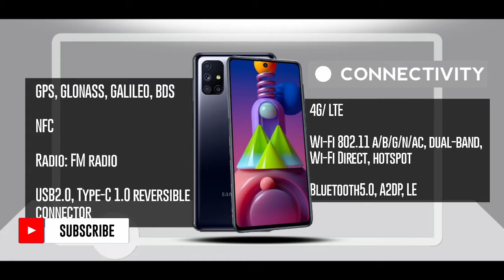Samsung Galaxy M51 Price in Philippines|Specs || TEDTECH REVIEWS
The Samsung M51 is now officially available in the Philippines. This is going to be an online-exclusive release.

for the:
(8GB + 128GB)
Php 19,990

This is the review of Samsung Galaxy M51

⏱️TIMESTAMPS

0:00 Intro
0:09 Specs
0:11 Screen
0:22 Camera
0:44 Processor
0:56 Storage & RAM
1:07 Battery
1:17 Connectivity
1:27 Features